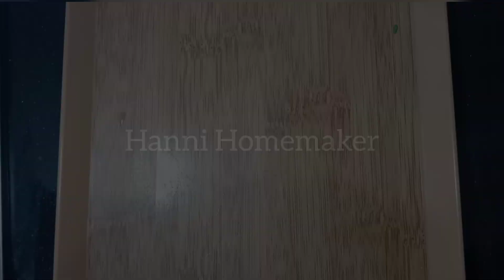Do you have tomato and onion in your home make this |10 minutes Breakfast recipe Hanni Homemaker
Do you have onion and tomato in your house you can make this recipe as a quick and easy breakfast very few ingredients needed.
Ingredients
Onion 1
Tomato 1
Spring onion 1 cup
1 egg optional
Gram flour 1½ cup
All purpose flour ¼ cup optional
Salt 1 tsp
1 tbsp oil
Fenugreek leaves 1tsp
Garam masala 1 tsp
Chop vegetables in chopper
Make batter using flours, egg and some water to make pouring consistency. Mix everything.
Grease the pan and make like pancakes.